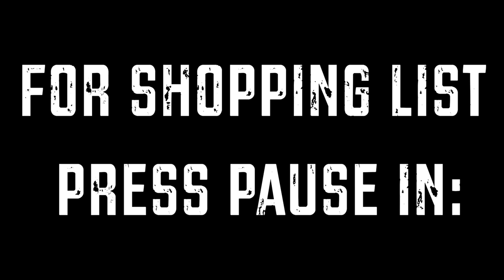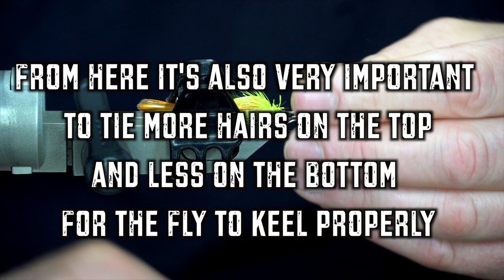The Tying sessions Ep: 36 The Belly Changer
This is a game changer type for skinny waters or when the pikes are active and don't mind eating on the surface or just below.